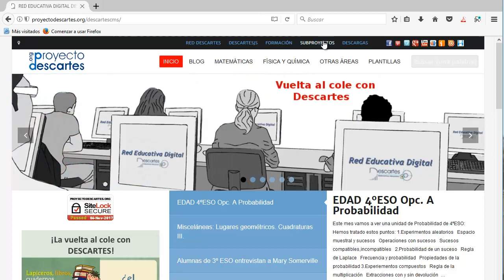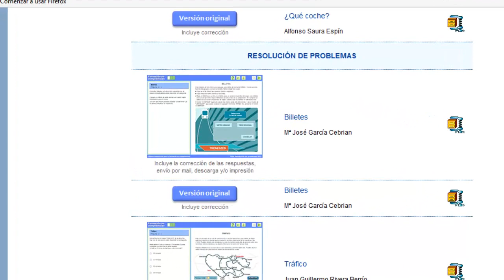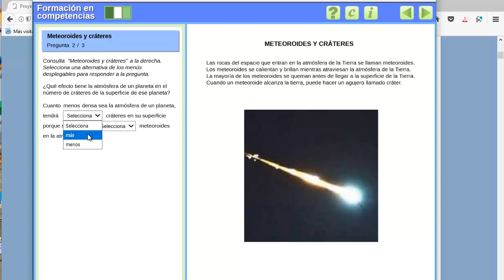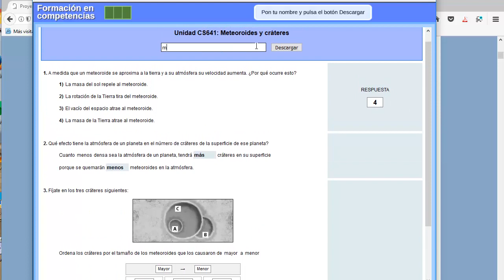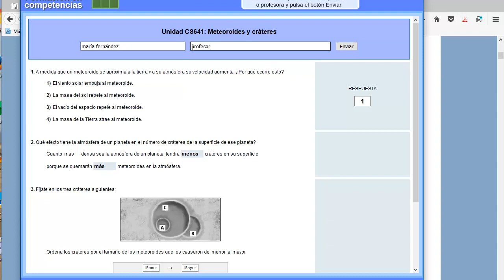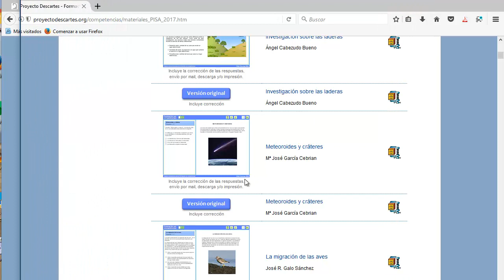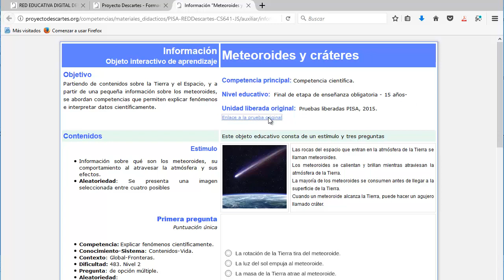meteoroides y cráteres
En este vídeo se presenta la unidad interactiva meteoroides y cráteres perteneciente al grupo de objetos interactivos PISA 2017 de la Red Educativa Digital Descartes.